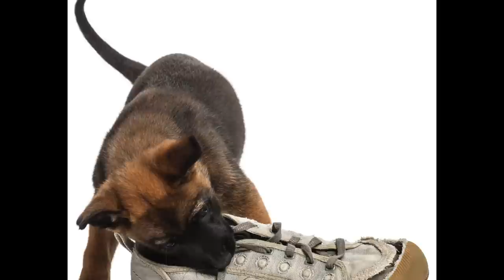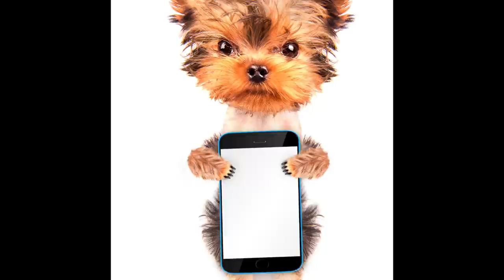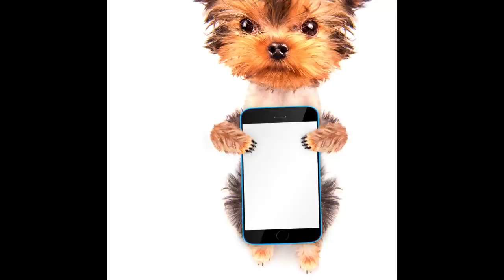Desensitising Dog Music! Music with Sound Effects to Desensitise Dogs to Noises, Reduce Anxiety!🐶💤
Desensitising Dog Music! Music with Sound Effects to Desensitise Dogs to Noises, Reduce Anxiety!🐶💤 - Relax My Dog music to help dogs become desensitised to loud and scary sounds and noises dogs hate, desensitising dogs to thunder and reducing noises dogs are scared of to help with anxiety.

Sound Effects (Repeated Every 2 Hours):

4:15 - Woodblocks, Doorbell, People in Park
12:33 - Dog Panting
19:31 - Brooks
27:29 - Ambient Forest
35:30 - Woodblocks, Doorbell
45:00 - Dog Sounds
52:00 - Water Sounds
1:00:00 - Birds
1:01:34 - Heartbeat
1:02:46 - Nature Sounds
1:19:33 - Rain and Bird Sounds
1:24:10 - Violin Sounds
1:32:38 - Birds
1:49:38 - Rain
2:02:25 - Nature Sounds